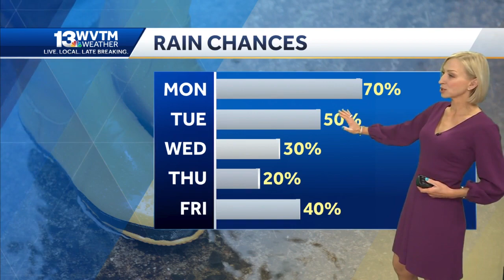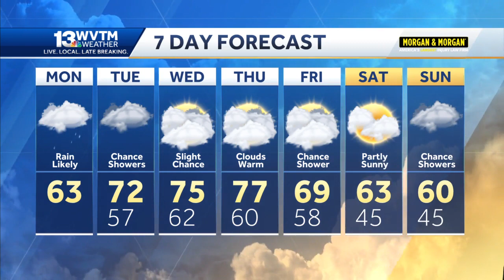Rain likely to start the week